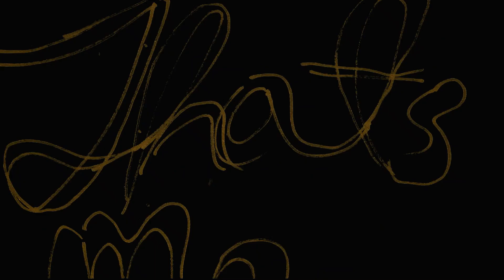Gianfrancesco Solferino - Chiesa di Santa Maria Maggiore - Aiello Calabro - GIORNATE FAI d’AUTUNNO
COSENZA – Sabato 14 e domenica 15 ottobre, la Delegazione FAI di Cosenza, in occasione delle GIORNATE FAI d’AUTUNNO, ha organizzato l’apertura di luoghi solitamente chiusi al pubblico nel suggestivo borgo di AIELLO CALABRO, protagonista di una storia sconosciuta della Calabria, incastonato in un contesto paesaggistico di notevole bellezza e scrigno di raffinatezze in pietra.
In compagnia del dott. Gianfrancesco Solferino, storico dell’arte, per conoscere la Chiesa di Santa Maria Maggiore.